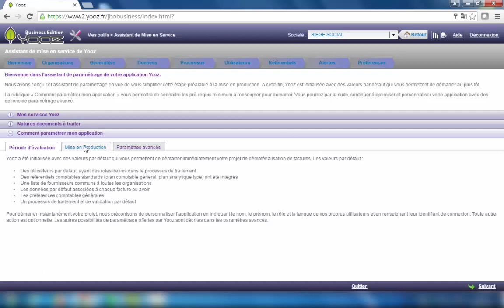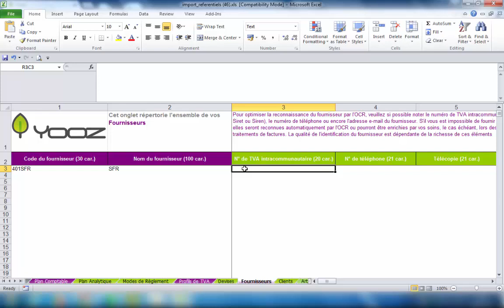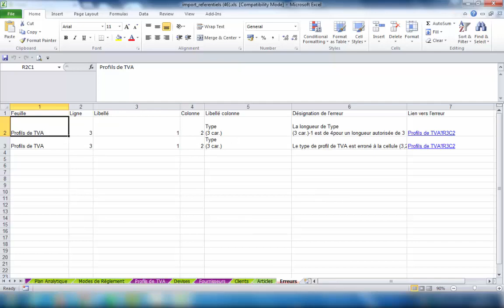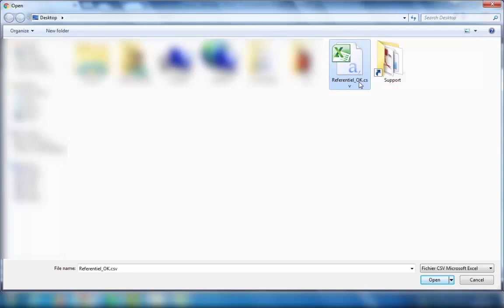TUTO 3 - Comment importer des données référentielles ?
Omniburo, partenaire Yooz, vous explique en 3 minutes comment importer des données référentielles.

Envie d'en savoir plus ? Découvrez comment dématérialiser simplement le traitement de vos achats et factures